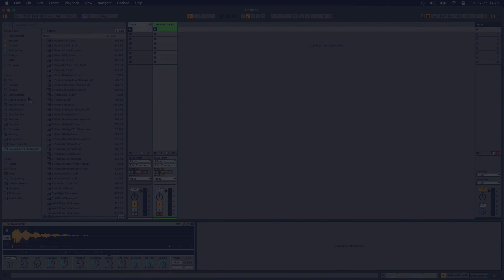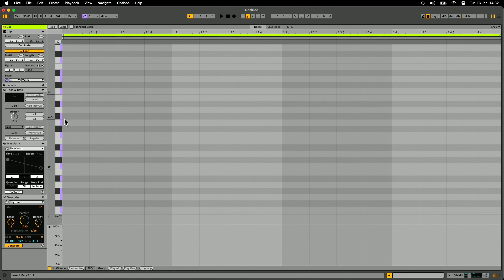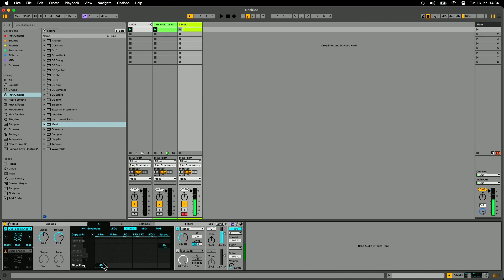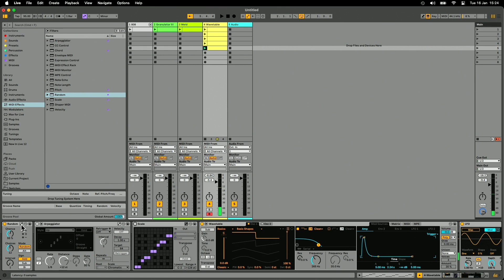Unpacking Ableton Live 12 with ELPHNT: Meld & scale awareness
In this part of his Ableton Live 12 deep dive, @ELPHNT explains the great new synth Meld as well as the new scale awareness feature in Live 12.